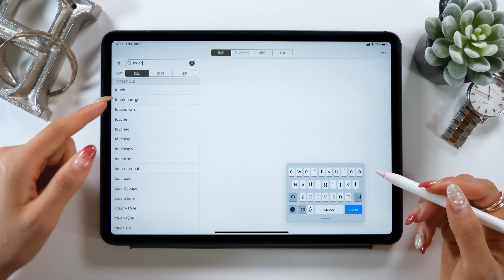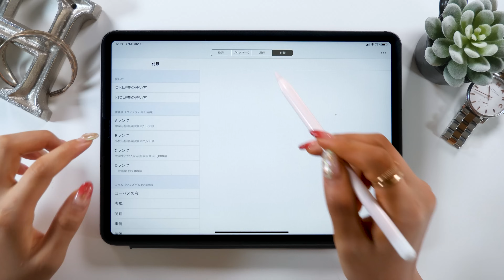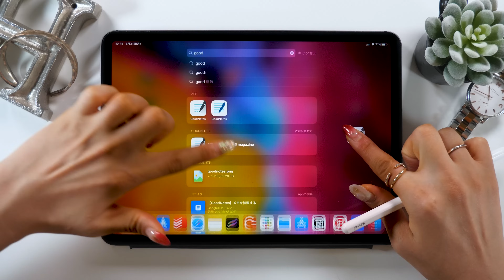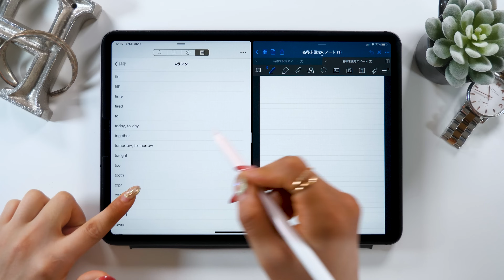【英語勉強法】英語ペラペラになるiPadの使い方！教科書は不要です。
関連
↓暗記力100倍になるiPadノートアプリの使い方、教えます。

▼使用ツール
・iPad Pro 2020 / 11inch 1TB cellular model
・Apple Pencil
ペーパーライク保護フィルム (ELECOM)
カメラ- Panasonic GH5
マイク - Apogee Mic Plus
ヘッドホン - SONY MDR-7506